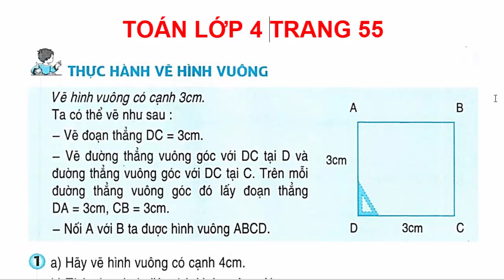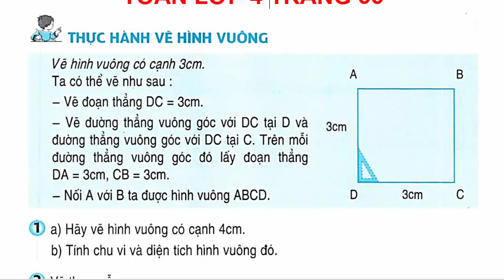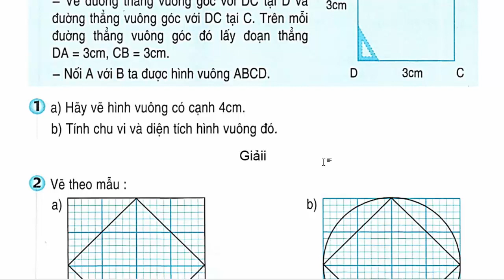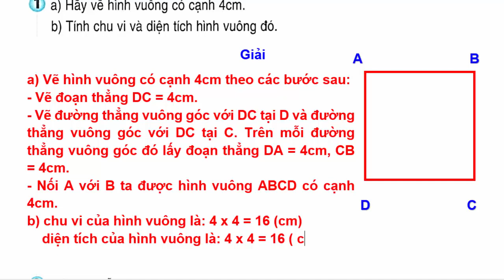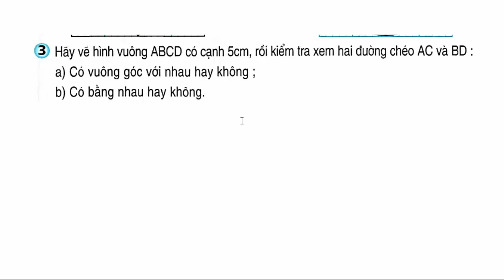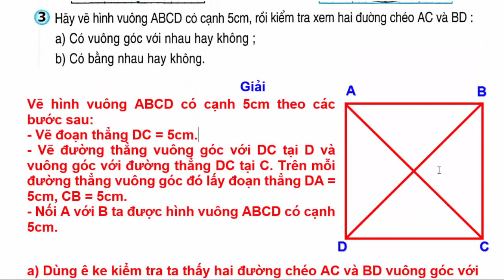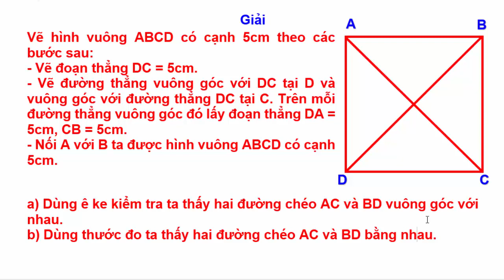Toán Lớp 4 - Trang 55 – Thực hành vẽ hình vuông